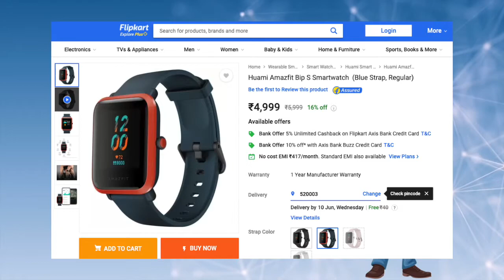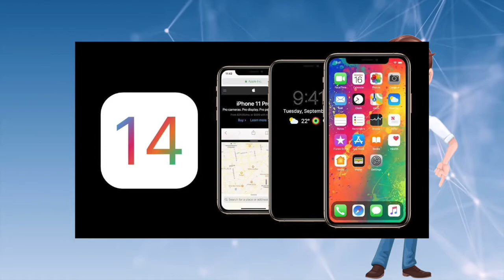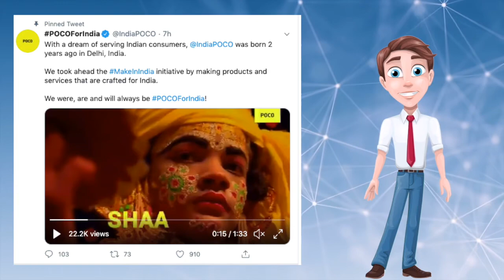Telugu TechNews 15 : Google new device leek , mi slim bezel laptop ,Oppo FindX2 on june 17, etc ..